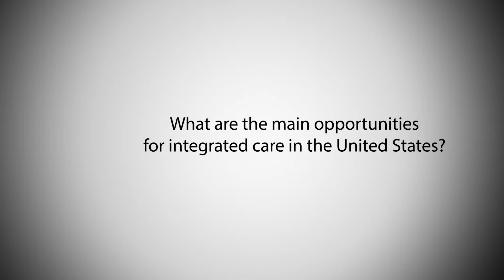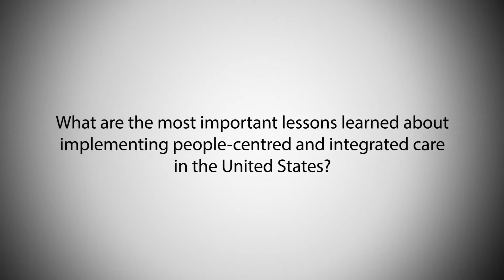WCIC3 - 8CNMI Interview Kenneth Smith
The International Foundation of Integrated Care (IFIC), in partnership with Pan American Health Organization/World Health Organization (PAHO/WHO), The Secretariat of Health of Mexico, The Secretariat of Health of Federal District, the National College of Specialist on Integrated Medicine (CONAEMI) and the Anahuac University, presents the 3rd World Congress on Integrated Care and 8th National Congress of Integrated Medicine, “Co-producing High Quality People-Centered Integrated Care for ALL”. Mexico City, 19 to 21 November 2015.

The aim of this conference was to exchange knowledge, experience and new ideas in the design and delivery of integrated health and social care.